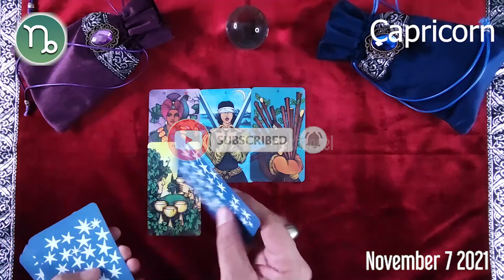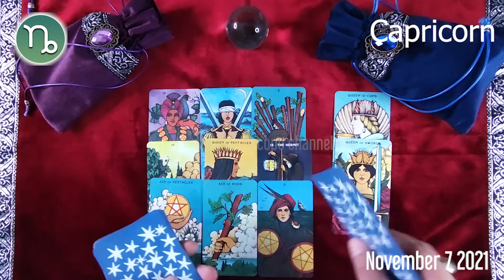CAPRICORN 🔮❤️ horoscope today - November 7, 2021 🌞♑️ CAPRICORN LOVE horoscope ⭐️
Capricorn Horoscope November 7, 2021
Daily horoscope Capricorn 7 November 2021
Horoscope Capricorn November 7, 2021